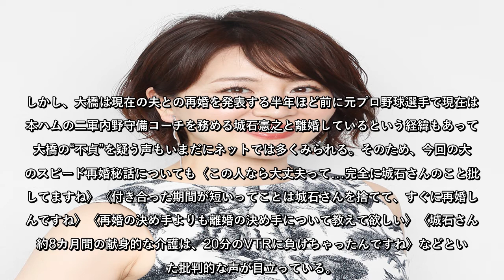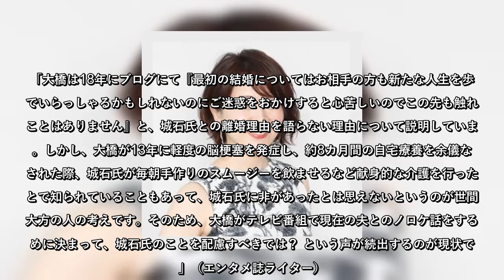大橋未歩、10歳年下夫との結婚の決め手を告白でネット民「辛辣ツッコミ」